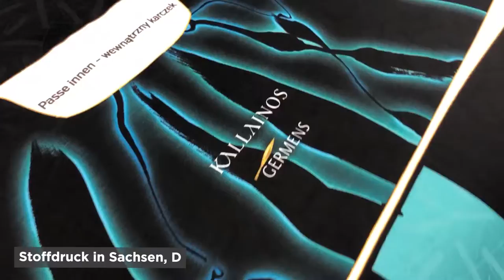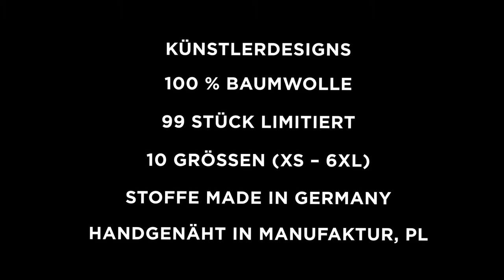GERMENS Hemd HEXAGON CALCIT (033-1) /// Künstler: René König, Chemnitz /// Limitierung: 99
Das kurze Video zeigt das GERMENS® Langarmhemd HEXAGON CALCIT. Das auf 99 Stück limitierte Künstlerhemd wurde vom Künstler René König, Chemnitz, Deutschland, gestaltet.